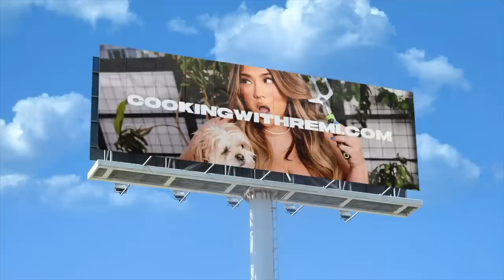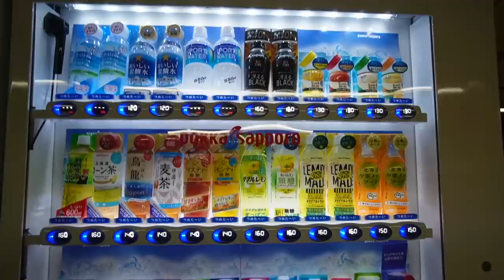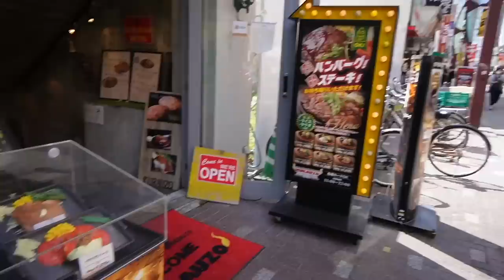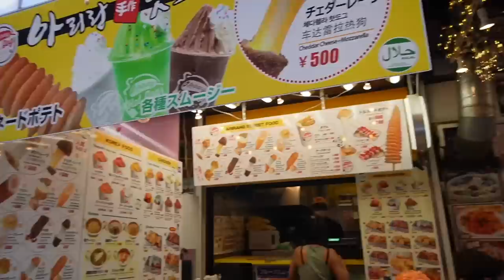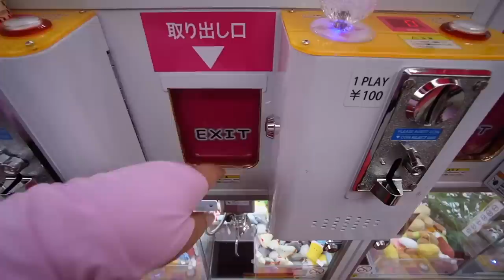TOKYO FOOD TOUR!! the best food in japan!!